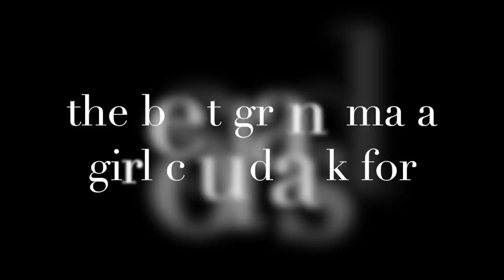Mary McCann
A video in memory of my grandmother.